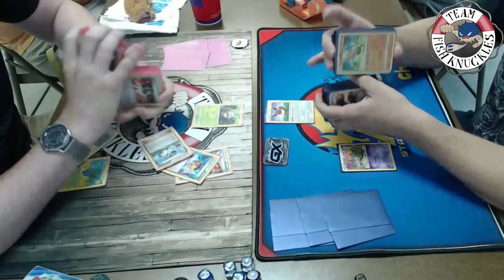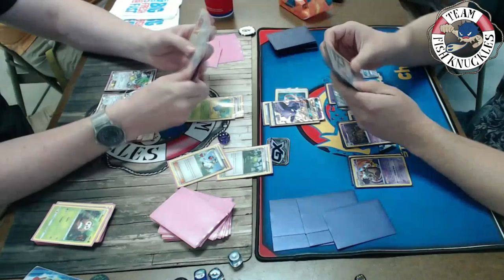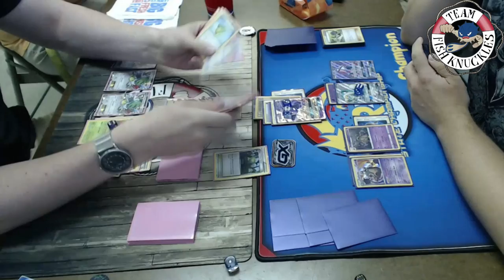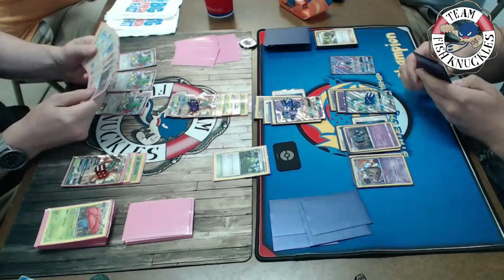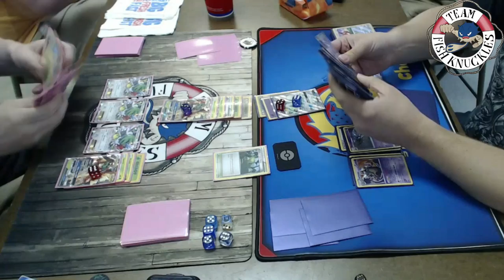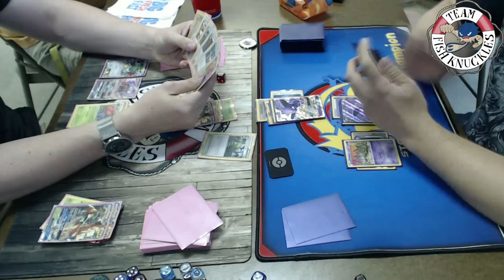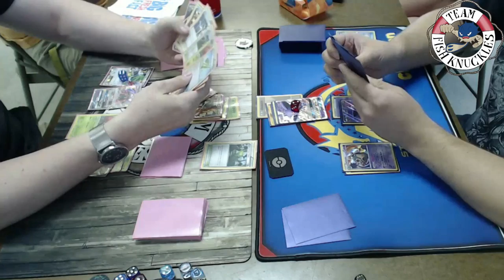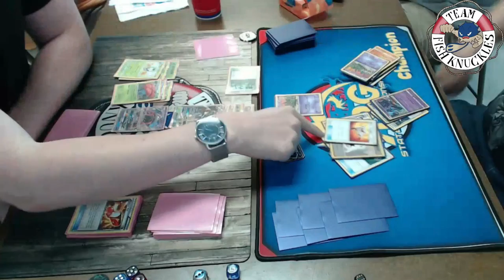Decidueye GX/Vileplume vs Espeon GX/Garbodor. Memphis League Cup Top 4